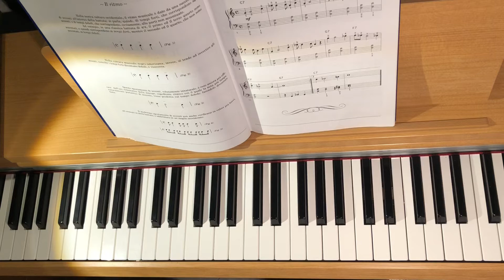The sincopated blues di Albertosi